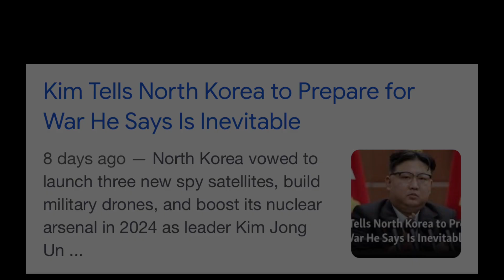Katt Williams thoughts on Mark Zuckerberg bunker